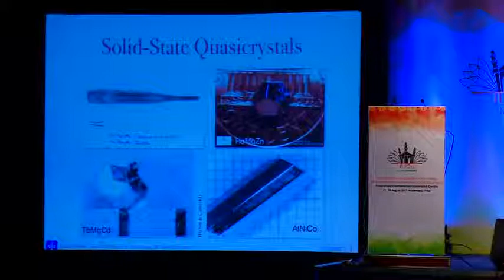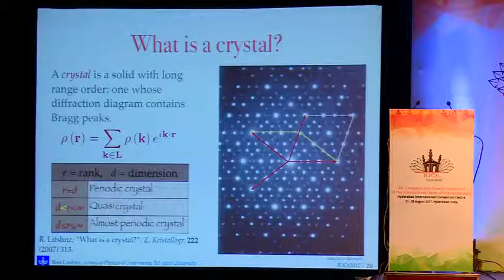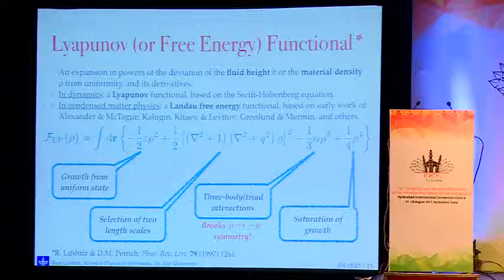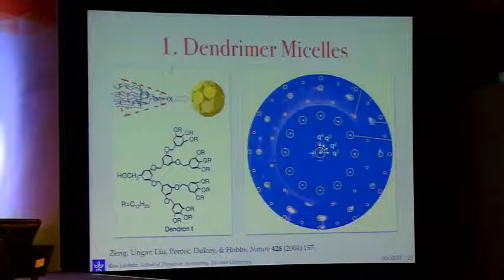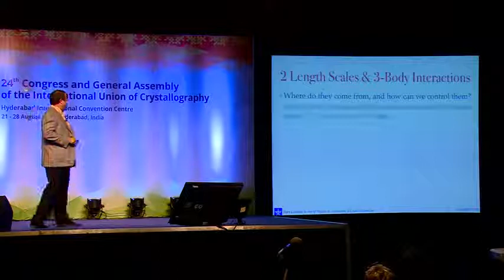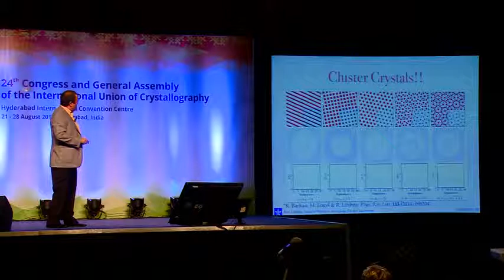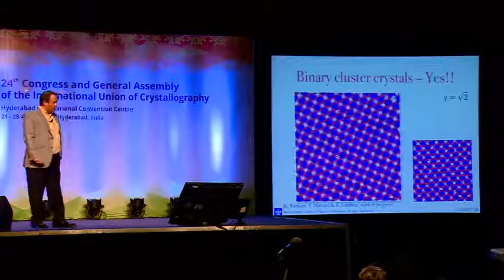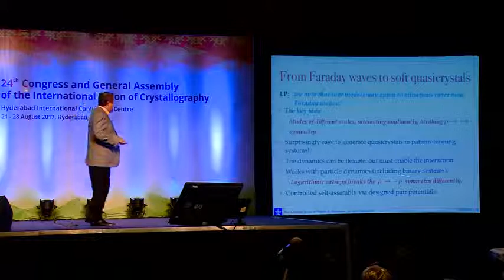Keynote Lecture by Ron Lifshitz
Title - Soft quasicrystals